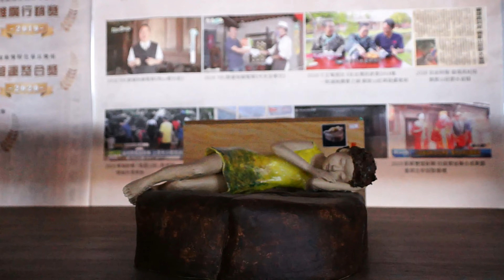摘星山莊－《拂風自在之希望未來》許淑敏陶藝創作個展20231120